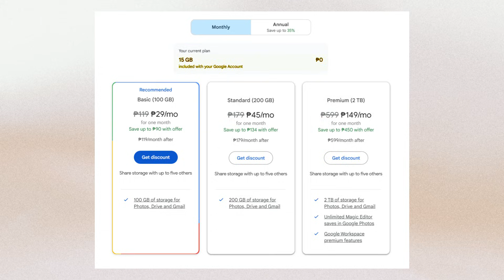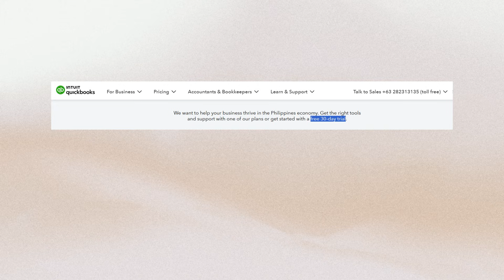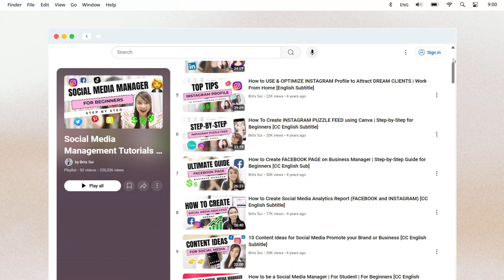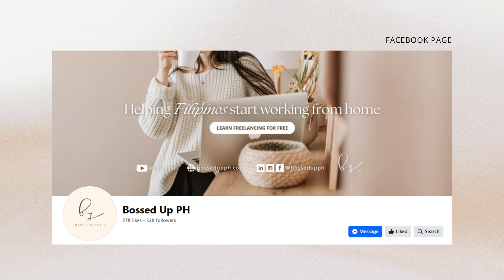What Do General Virtual Assistants Actually Do? | 9 Common VA Tasks You Need To Know [CC English]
How do VAs earn a 6-digit salary per month?
👀 What are they doing on their computers?

In this video, I'll share with you exactly the list of tasks Virtual Assistants do + the common tools for each task 💻

[TIMESTAMPS]
👉 [0:00] Intro
👉 [1:18] Task #1
👉 [4:07] Task #2
👉 [5:00] Task #3
👉 [6:33] Task #4
👉 [8:15] Task #5
👉 [9:23] Task #6
👉 [10:58] Task #7
👉 [12:49] Task #8
👉 [13:40] Task #9
👉 [15:20] Outro

— Watch the FREE training video playlists here
👉​​ 𝐖𝐨𝐫𝐤 𝐅𝐫𝐨𝐦 𝐇𝐨𝐦𝐞 𝐏𝐡𝐢𝐥𝐢𝐩𝐩𝐢𝐧𝐞𝐬

How to earn a six-digit income as a Virtual Assistant,
virtual assistant jobs from home,
online jobs task,
online jobs at home philippines,
VA Task